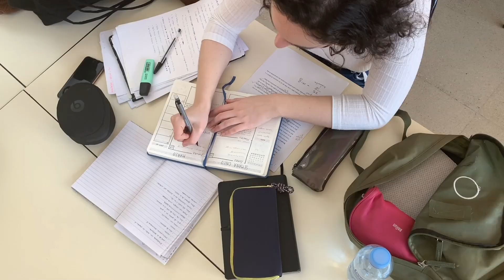Everything You Need to Know about Electrical Engineering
I’m Ali Alqaraghuli, a full time postdoctoral fellow at NASA JPL working on terahertz antennas, electronics, and software.

I make videos to train and inspire the next generation of engineers.